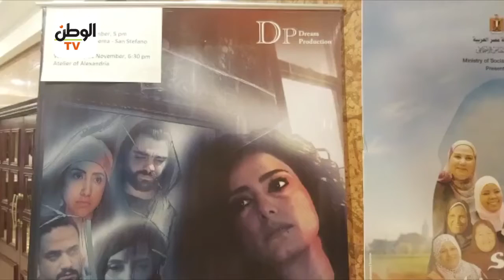رانيا فريد شوقي: والدي زعل لما عملت دور راقصة واندهشت من موقفه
جريدة الوطن
جريدة يومية مستقلة